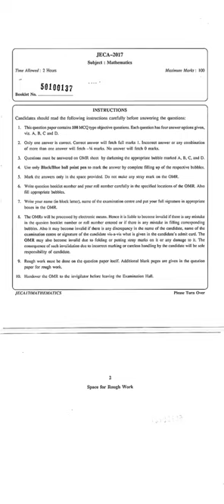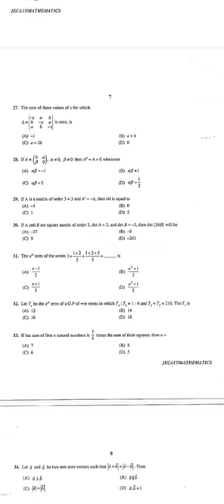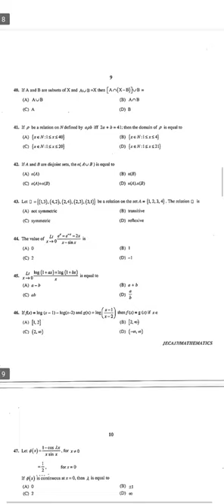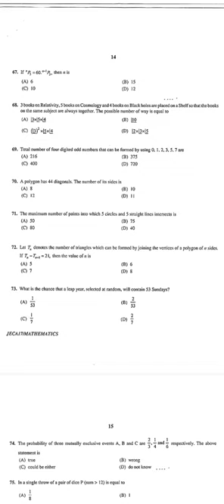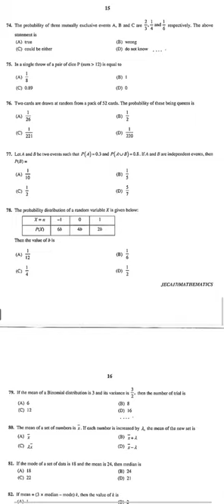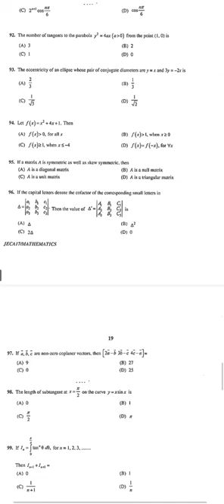JECA 2017 previous year Mathematics question paper